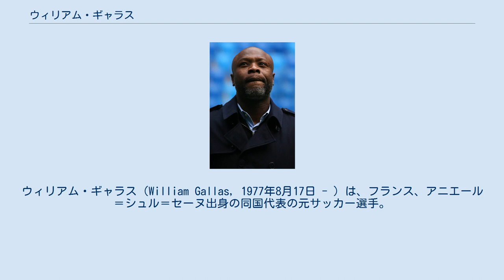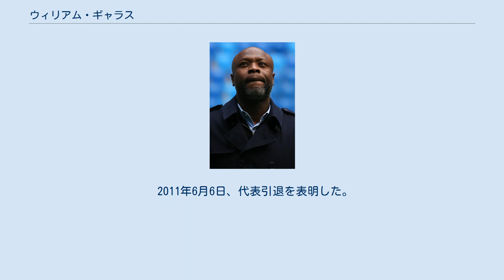ウィリアム・ギャラス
ウィリアム・ギャラス（William Gallas, 1977年8月17日 - ）は、フランス、アニエール＝シュル＝セーヌ出身の同国代表の元サッカー選手。
グアドループにルーツを持つ。
 フランス代表で同僚のティエリ・アンリと同じく10代半ばまでクレールフォンテーヌ国立研究所（INF）で育っている。
SMカーン、オリンピック・マルセイユを経て2001年にプレミアリーグのチェルシーFCへ加入した。
 チェルシーFCでは、しばらくはセンターバックとして出場していたもののジョゼ・モウリーニョが監督に就任した2004年夏からはサイドバックとしての出場が増え、かねてから何度もセンターバックでの起用をモウリーニョに切望していたが、ジョン・テリー、リカルド・カルバーリョの両センターバックが欠場でもしない限り、そのポジションでの起用は無く、左サイドバックとして起用されることが多かった。
そのために、新たなクラブでの挑戦を再三公言していた。
 2006年にはアメリカ遠征を無断欠席した事でクラブの怒りを買い、移籍してきたミヒャエル・バラックに自身の背番号13を勝手にクラブによって奪われ、8月31日に自身＋金銭（500万ポンド）の条件でアーセナルFCのアシュリー・コールとのトレードが成立。
アーセナルへと移籍している。
アーセナルではディフェンダーとしては珍しい背番号10（ギャラスが来る前はデニス・ベルカンプがつけていた）を背負い、ディフェンスリーダーとしてセンターバックで活躍した。
 2007-08シーズンからは移籍したティエリ・アンリに代わってキャプテンを務めることになった。
当初は、クラブの補強について苦言を呈していた彼のキャプテン就任に疑問を持つ者も多かったが、キャプテンを任されてからはチームを鼓舞し、貴重な時間に得点を奪うなどチームを牽引する活躍を見せた。
しかし2008年になるとチームメイトを批判したこと（ロビン・ファン・ペルシへの非難と見られているが、クラブ側はこれを強く否定）によって、キャプテンを剥奪された。
サミル・ナスリは「ギャラスとは喋らない」と明らかにしている。
ただし、ナスリ自身も、試合後の更衣室での議論で、ナスリがボールを失ったことにギャラスが落胆を示したときに、暴言を吐かれたとギャラスに暴露されている。
 2010年8月22日、アーセナル最大のライバルであるトッテナム・ホットスパーFCにハリー・レドナップの熱望によりフリーで加入した。
週給はアーセナル時代の半分程度で、背番号は再び13を背負うことになった。
ライバルチームからの移籍ということで最初はファンから懐疑の声が出たが、ビッグクラブを渡り歩いたキャプテンシーを発揮しトッテナムの大黒柱として活躍。
チャンピオンズリーグを戦うチームにとって欠かせない戦力となった。
 2012-13シーズン終了後、契約満了につき退団決定。
10月23日にAリーグのパース・グローリーFCに加入した。
 2014年10月16日、現役引退を表明した。
 フランス代表ではマルセル・デサイーの後継者として守備陣のリーダー的役割を担い、2006年のFIFAワールドカップではリリアン・テュラムと共に鉄壁のセンターバックコンビを形成し決勝進出の立役者の一人となった（結果は準優勝）。
2009年11月18日のワールドカップ予選プレーオフ・アイルランド戦では、延長前半10分に決勝ゴールを挙げてフランスのワールドカップ出場に貢献した。
本大会でもスタメンで出場したが、グループリーグ敗退に終わった。
 2011年6月6日、代表引退を表明した。